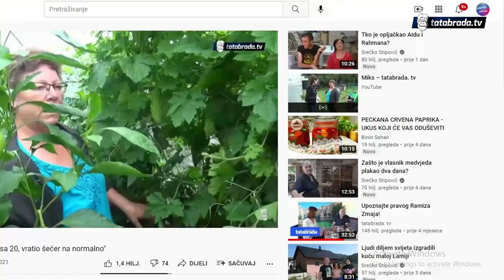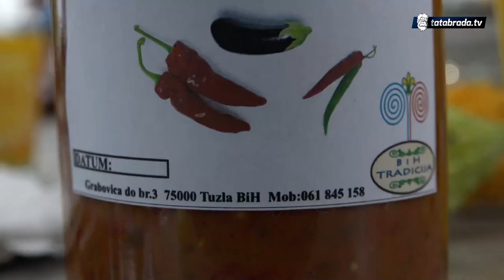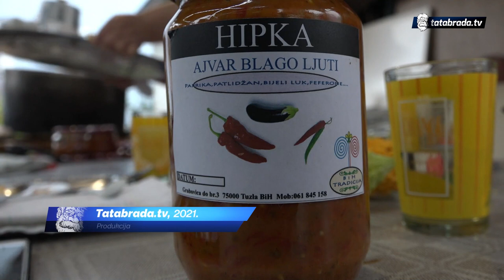"Ovo je naš recept, i svi su prezadovoljni, vraćaju se po još"